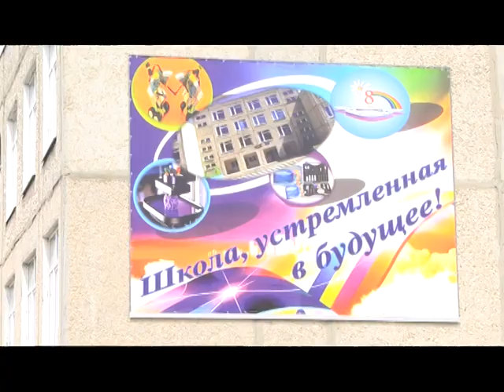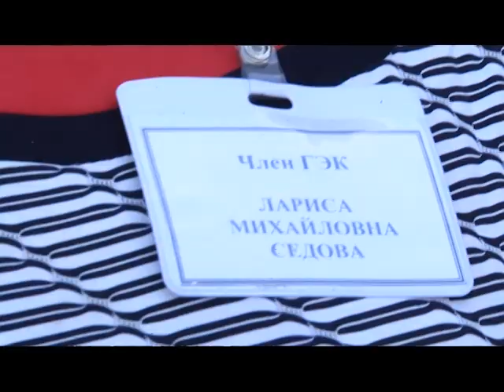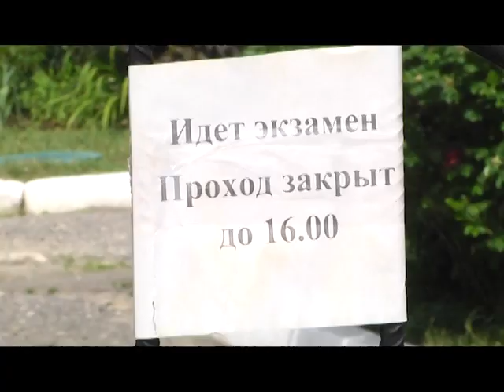ЕГЭ русский язык